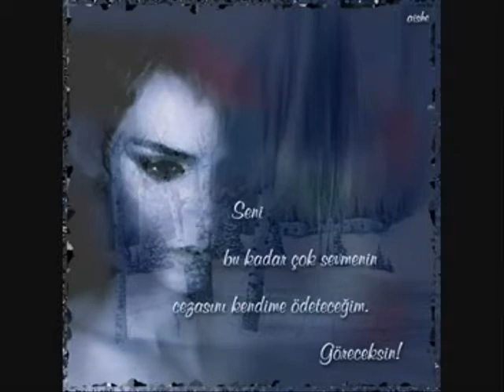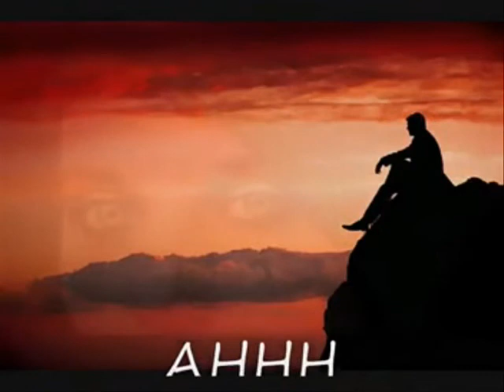Aygün Gel günlümü yerden yere vurma güzel ne olursun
yine süper bir parça ile aygün sizlerle iyi dinlemeler